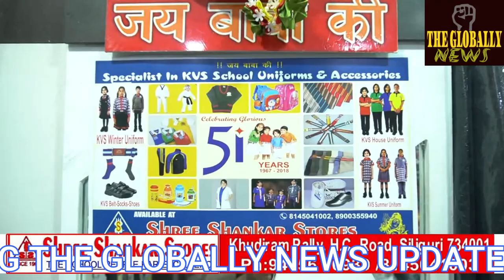एसआईटी में डेटा विज्ञान और संचार पर अंतर्राष्ट्रीय सम्मेलन 2024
international conference on data science and communication 2024 at SIT